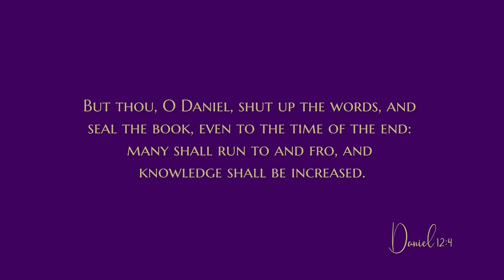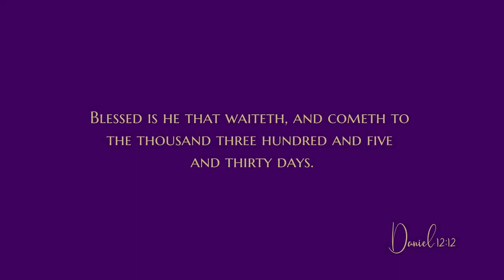The conclusion to Daniel’s prophecy - Daily Devotional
The devotional:
“But go thou thy way till the end be: for thou shalt rest, and stand in thy lot at the end of the days.” — Daniel 12:13
There is a group of people in the United States called “preppers,” who are identified that way because they are focused on preparing for the end of the world or some other great apocalyptic event. They stock up on guns, ammunition, food, water, and generators. Some build underground bunkers with air-filtration systems, or buy homes on secluded islands or in remote areas where they can live off the grid. One business executive invested in a fifteen-unit underground apartment complex, selling all of the units at a hefty price except one he retained for himself. Some preppers have helicopters fueled and ready for immediate departure if disaster strikes in their locality. Others have bags of gold coins stashed away for use in the event that paper money becomes worthless. One of these individuals recently stated, “My current state of mind is oscillating between optimism and sheer terror.” Worry over survival readiness is constantly on the minds of these people.

Certainly, it is prudent to be prepared for emergencies and natural disasters. Earthquakes, hurricanes, tornados, and floods occur with some frequency in parts of our world, so suitable preparedness is good stewardship. And we know from the Book of Daniel and other places in Scripture that a time of great trouble is ahead for this world. However, the best preparation that we can make for the end times — or any type of crisis — is spiritual preparation. If we have established and maintained a close relationship with God, we have taken the right steps to ensure a secure eternal future where we will ultimately be safe in His care.

In our text today, Daniel was told by God to shut up the words regarding the end times and not worry about what was ahead. It had been revealed to Daniel in the verses just prior to our text that a future time of trouble was coming and Israel would be at the center of these events. However, Daniel was encouraged to go on with his life and the plans God had for him.

As Christians today, we can learn from the words given to Daniel in our focus verse. God had a course He wanted Daniel to complete, and Daniel needed to remain focused on that. Like him, we should follow the plan God has for us and obey His leading. There is a “rest” provided for the people of God — a place of perfect security. As we keep our hearts pure and holy before the Lord, we do not need to fear the terrible things that will happen after Jesus returns. We expect to escape the Great Tribulation that will come upon this world — our hope is in a bright future ahead with the Lord!

BACKGROUND
After receiving a wide scope of revelation in previous chapters, in this concluding chapter, Daniel was told to seal the book until the end of time (verse 4). In verses 5-8, the timeline given refers to the last three and a half years of the Tribulation period. In verses 9-13, the angel reassured Daniel that after he died, he would be resurrected at the end of time to stand with his people (the Jews) and see all these things fulfilled.

Daniel’s sealing of the book in verse 4 could have a two-fold meaning. In one sense, sealing would preserve the book from being altered. The angel told Daniel to seal the book “to the time of the end,” when knowledge would be increased, and man would be better able to understand Daniel’s revelation. The Hebrew meaning of the phrase shall run to and fro is “to push forth, to row (by implication, to travel).”...

AMPLIFIED OUTLINE
III. The prophetic history of the Jews
  C. The vision of Israel’s future (the history of Israel in the 70 weeks, cf. 10:14)
     4. The conclusion to Daniel’s prophecy (12:4-13)
         a. The instructions concerning the book (12:4)
         b. The questions regarding the Great Tribulation (12:5-13)
            (1) The first question (12:5-6)
            (2) The reply (12:7)
            (3) The second question (12:8)
            (4) The reply (12:9-13)

According to verse 4, what was Daniel told to do?
What evidences do we see of knowledge being increased in our day?
Why is it so important to get ready for Christ’s return? How can we prepare and help others prepare for this event?

CONCLUSION
Eternal life awaits those who have made proper spiritual preparation. As Christians, when the end comes, there will be no need for extra food or a secure shelter. We will forever be with our Savior and the Giver of all good things!

God bless
0:00 Devotional
7:55 Bible reading